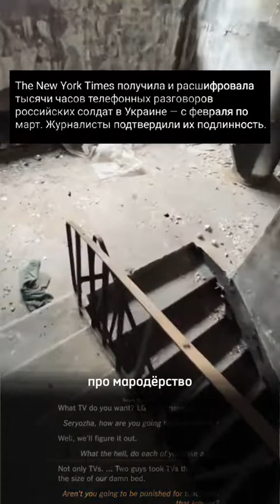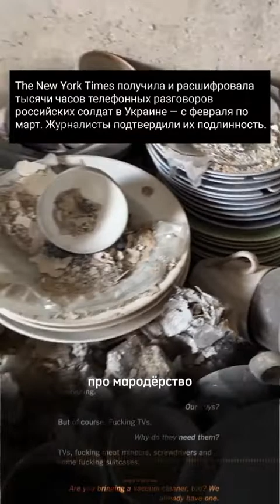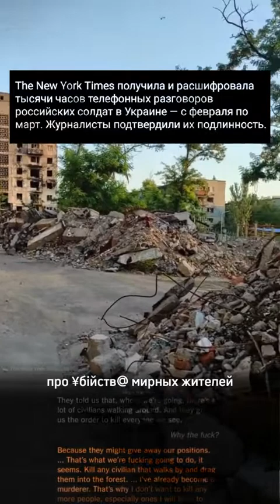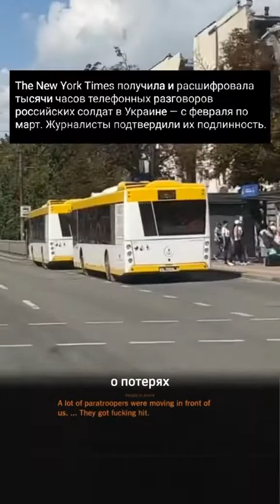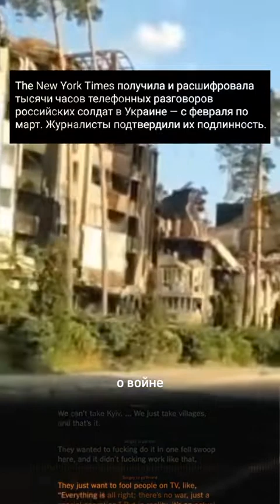The New York Times получила расшифровку телефонных разговоров российских солдат